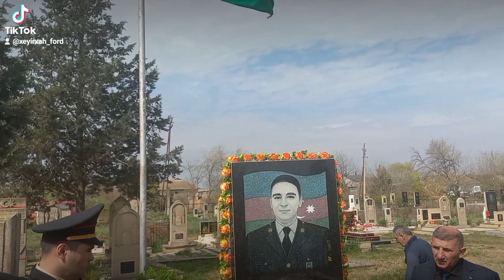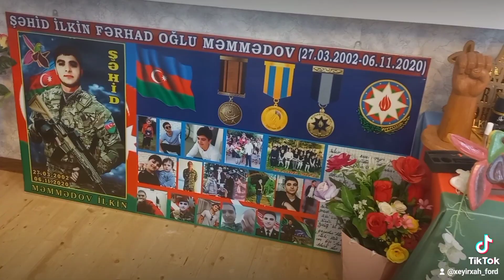31 mart 2023(5)